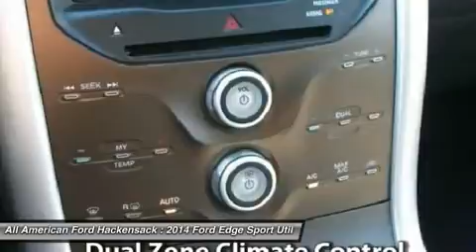2014 FORD EDGE Hackensack, NJ 14T991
2014 FORD EDGE Hackensack, NJ
Stock# 14T991